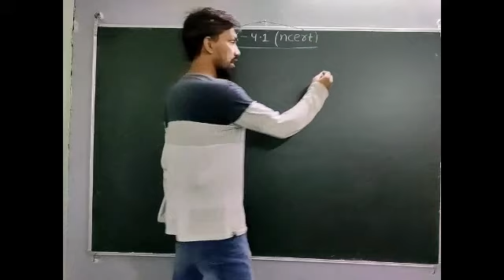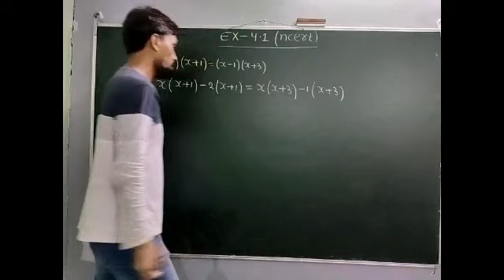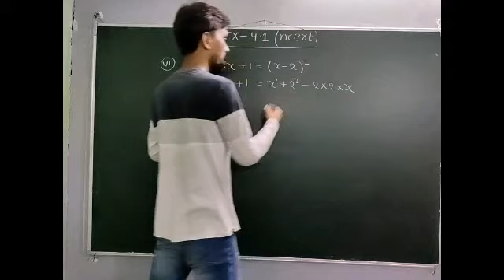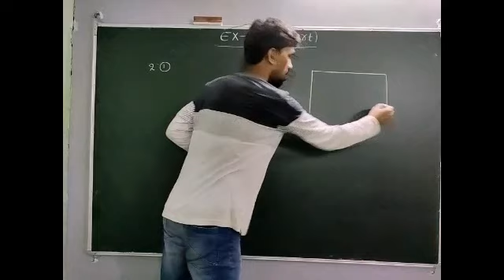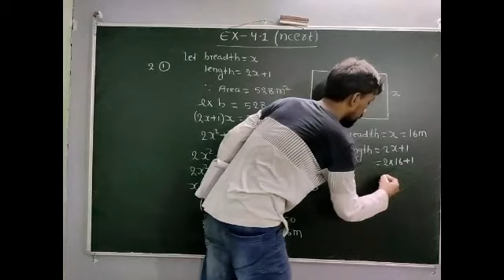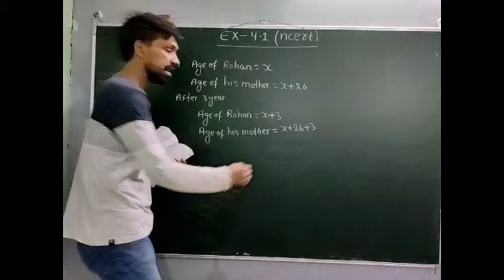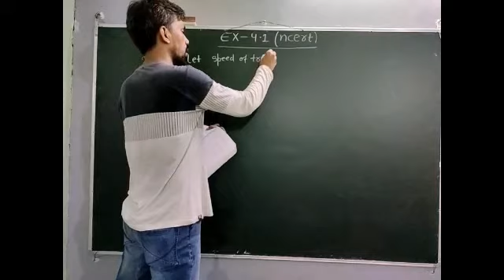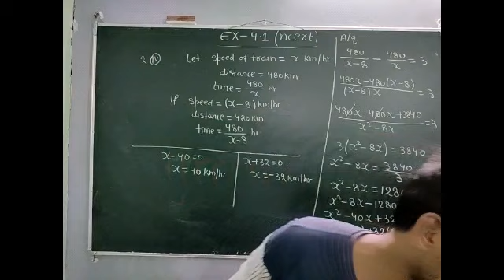Class: 10 | Quadratic Equations ( Lec-01 ) | Exercise - 4.1 | By - Angad Sir | Careerpath Classes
Here is a new video of our series Class - Xth Mathematics , Chapter - 04 (  Quadratic Equations ) of NCERT textbook completely based on latest CBSE syllabus and guidelines ..

Subject : MATHEMATICS

Chapter : 04. QUADRATIC EQUATIONS

Topic : EXERCISE - 4.1 ( QUADRATIC
             EQUATIONS )

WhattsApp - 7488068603